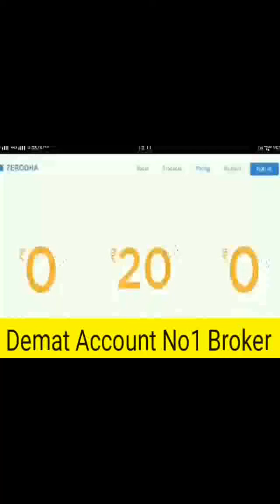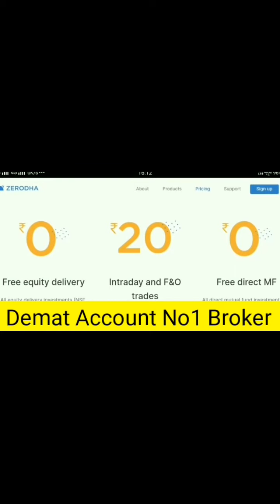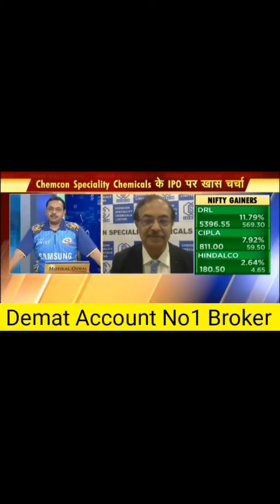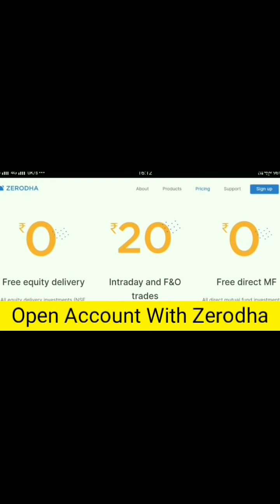SARE IPO KA BAP AA GYA!! AGLE HFTE SARE IPO KA BOSS!! NEW IPO!! SHARE MARKET M THALKA!! MALAMAL HO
please watch the full vedio of Intraday  analysis
if you are new in trading then join us by calling and also join in online classes
teligram link:---
Stock idea📈👨💻📊
Stock market
One call can change your life